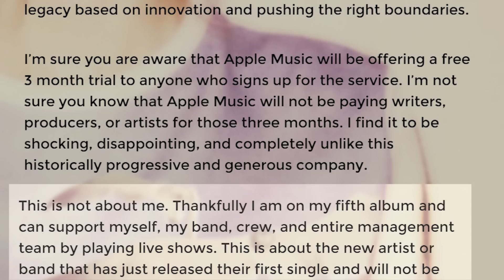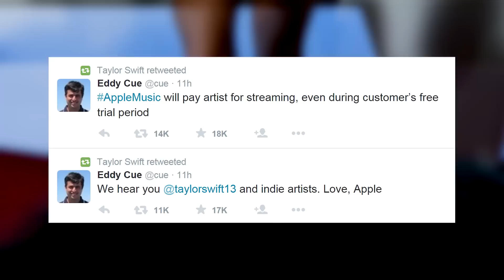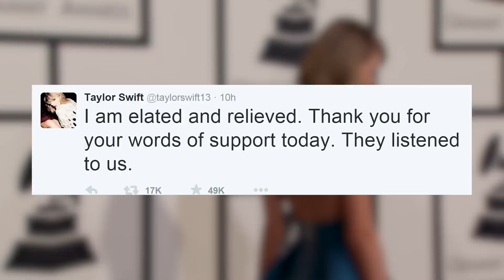Taylor Swift’s Viral Apple Music Blog Changes the Music Game Forever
Taylor’s “Wildest Dreams” have come true after her open letter to Apple went completely viral, and the company has now decided to pay labels what they deserve.

This girl has got to be the God that is looking down on all of us, and yes, the Taylor Swift movement has worked its magic. Many fans awoke Sunday morning to see a Tumblr post written by Taylor explaining why her album, 1989, will not be shared on Apple Music’s 90-day trial period.

In her letter titled, To Apple, Love Taylor, she expresses her disappointment in the company that has been one of her best partners in selling music. In one part of the note, she wrote, QUOTE, “This is not about me. Thankfully I am on my fifth album and can support myself, my band, crew, and entire management team by playing live shows. This is about the new artist or band that has just released their first single and will not be paid for its success.”

Throughout the letter, Taylor constantly expresses her respect and admiration for such a thriving company and also states that it’s not too late to change its policies and that she does believe that Apple could be the company that gets it right.

Taylor’s letter went viral within minutes, making its way to Apple’s Senior Vice President Eddy Cue, who stated in an interview with Billboard that QUOTE, “When I woke up this morning and saw what Taylor had written, it really solidified that we needed a change. And so that's why we decide we will now pay artists during the trial period."

In less than 24 hours after the letter hit the Internet, Cue revealed that he had heard the same concern from multiple other artists, and made the decision to personally call Taylor to tell her to the news. He also took to Twitter to share the new decision of the company in a series of tweets, writing, “AppleMusic will pay artist for streaming, even during customer’s free trial period,” and “We hear you @taylorswift13 and indie artists. Love, Apple”

And if we could see Swiftie’s reaction, we could only guess she is still jumping up and down, smiling from ear to ear. She took to Twitter to write, "I am elated and relieved. Thank you for your words of support today. They listened to us."

Many artists, including Taylor’s boyfriend Calvin Harris took to the social media site to thank her for speaking out and congratulate her, saying “I just played a gig inside a giant owl and my girl just changed the entire music industry what a day.” Yeah, Calvin, if you weren’t aware by now, ya girl is a BOSS.

And to make sure Apple remains in good standing with the music industry, Cue emphasized the company's long history with the music community, finishing with, "We have a deep respect for what they do. ...We're in this for the long term." Welp. It’s Taylor’s world, and we’re just livin in it!

So what did you guys first thought about Taylor’s letter, and did you ever think that in a million years she would be able to completely change the game of music? Because of Taylor all these young artists will now be able to receive a paycheck for their hard work. I’m still trying to wrap my brain around this, but in the meantime, let me know what you guys think about Taylor’s letter and Apple’s big decision right down here in the comments section below, or you can tweet me @MiriamIsa, and after that, click right over here to check out some of the most Ridiculous T-Swift Rumors of all time. Thanks for kicking off your week with me here on Clevver News, I’m your host Miriam Isa, and I’ll see ya later.